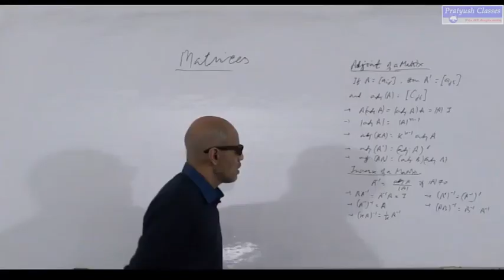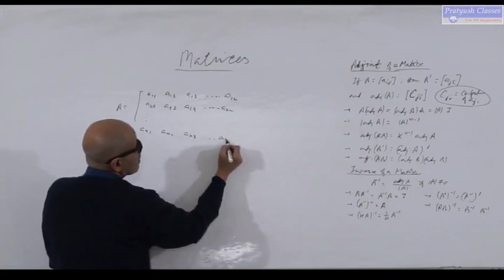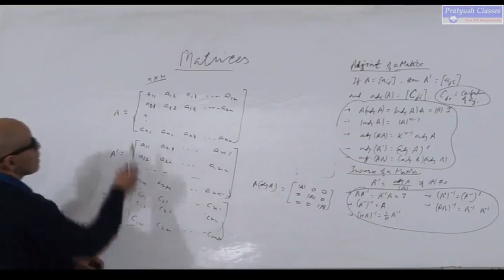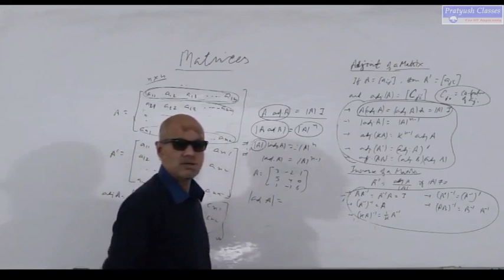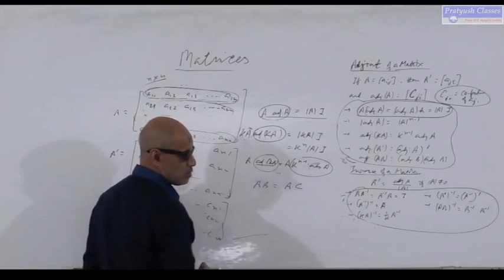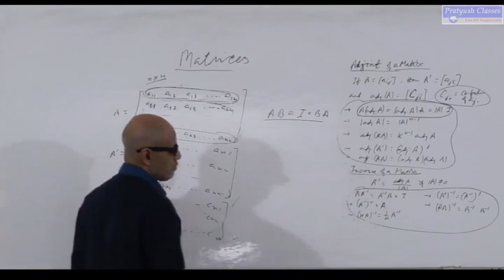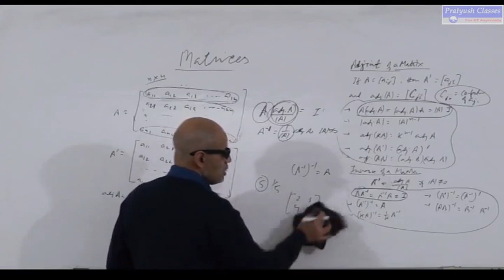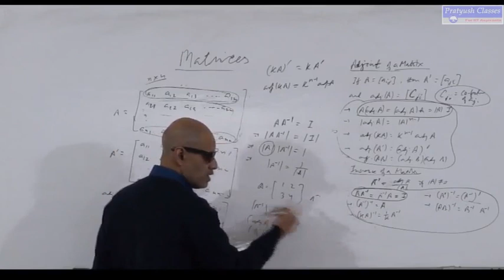Maths/Matrices Lect 2 Class by Pratyush Kumar Singh For IIT/JEE/NEET Aspirants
License
License
License
License
License
License
License
License
License
Creati
License